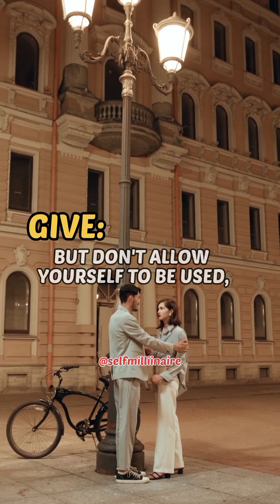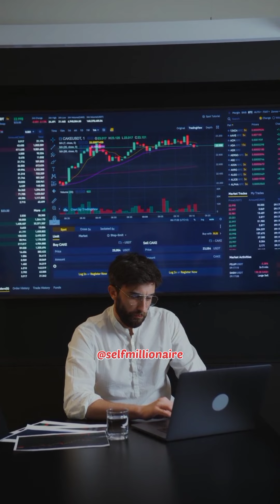sigma motivational compilation video || motivation video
sigma motivational compilation video || motivation video || motivational video
success motivation
inspirational quotes